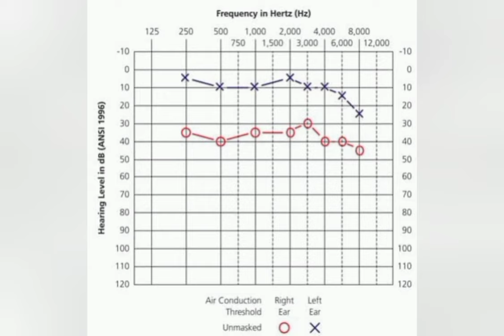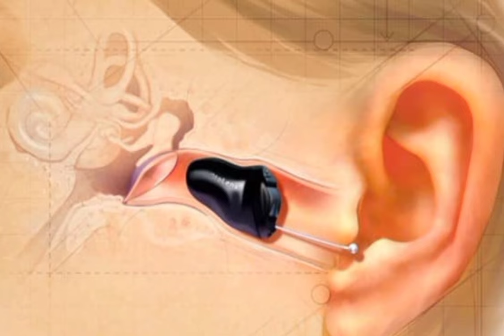कान की मशीन क्या होती है आपके लिए कौन सी सही है||what is hearing aid machine and types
कान की सुनने वाली मशीन एक बैटरी चालित इलेक्ट्रॉनिक उपकरण है, जिसे सुनने की क्षमता को बेहतर बनाने के लिए डिजाइन किया गया है। इसे कान के अंदर या कान के पीछे पहनने की जरूरत होती है। यह काफी छोटी होती है और तेज आवाज प्रदान करता है। नीचे बताया गया है कि हियरिंग एड काम कैसे करता है।

इसमें माइक्रोफोन लगा होता है जो कि आपके आस-पास की आवाज को पकड़ता है।
इसमें लगा एम्पलीफायर आवाज को तेज करता है और फिर रिसीवर इसे (एम्पलीफाइड साउंड) कान के अंदर भेजता है।
सुनने की समस्या से ग्रस्त सभी लोगों में कान की मशीन से फायदा नहीं होता है, लेकिन पांच में से एक व्यक्ति की स्थि​ति में सुधार होता है। ज्यादातर यह उन लोगों में फायदेमंद होता है, जिनके कान के अंदरूनी हिस्से या उस तंत्रिका को नुकसान होता है, जो कान को मस्तिष्क से जोड़ता हैं

बीमारी
उम्र बढ़ना
बहुत तेज आवाज
दवाएं
कंडक्टिव हियरिंग लॉस - यह तब होता है, जब कान की नलिका, ईयरड्रम या मध्य कान से जुड़ी समस्या हो जाती है। ज्यादातर मामलों में सर्जरी या अन्य कोई मेडिकल ट्रीटमेंट इस स्थिति को बेहतर बना सकती है। लेकिन उपचार के यह विकल्प सभी मरीजों में असरदार नहीं होते हैं।

इसके अलावा ऐसे दुर्लभ मामले जिनमें नवजात में बाहरी कान या कान की नलिका नहीं होती है, उनमें सामान्य हियरिंग ऐड से मदद नहीं मिलती है। इसके बजाय, उनके लिए ऐसे विशेष उपकरण डिजाइन किए जाते हैं जो आवाज को खोपड़ी की हड्डी के माध्यम से कान में भेजते हैं।

Analog hearing aids
Digital hearing aids